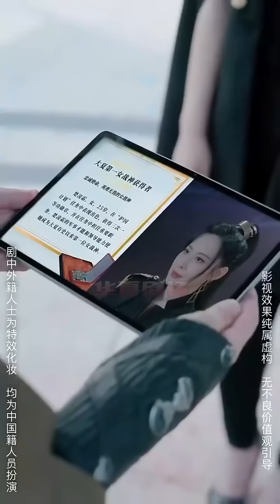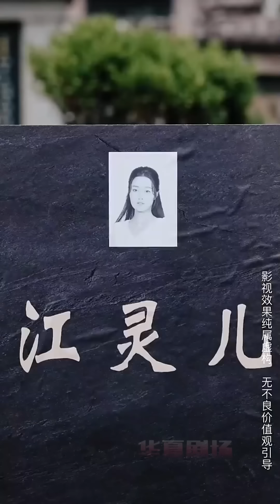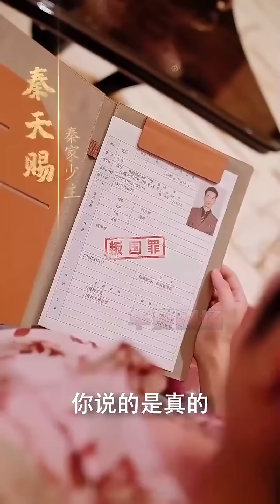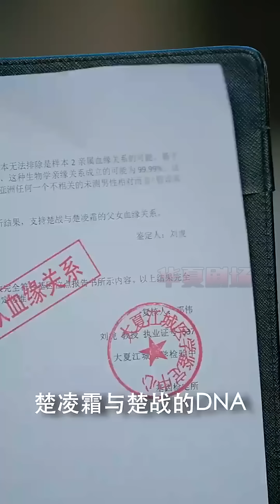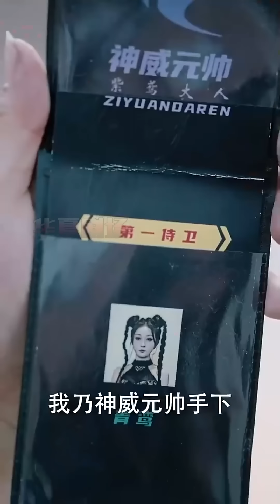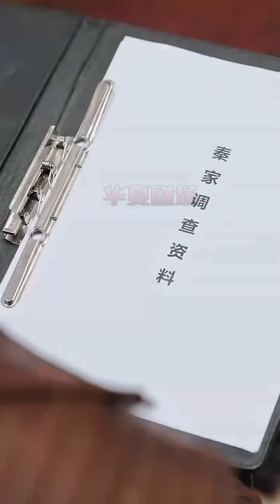《植物人老爸是戰狼》短剧